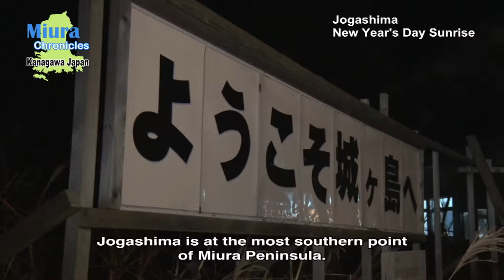New Year's Day Sunrise（城ヶ島初日の出）【神奈川県三浦市観光PR】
January 1st
At Miura City , Jogashima